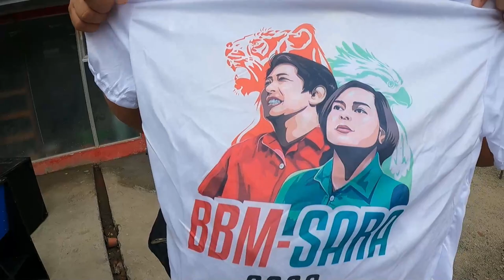EP155. CAGAYAN SUMMER GOLDFISH SHOW | CHAMPION AGAIN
TITLE: EP155. CAGAYAN SUMMER GOLDFISH SHOW | CHAMPION AGAIN